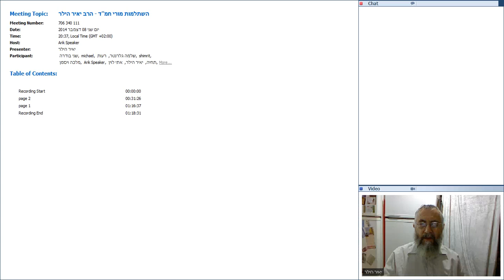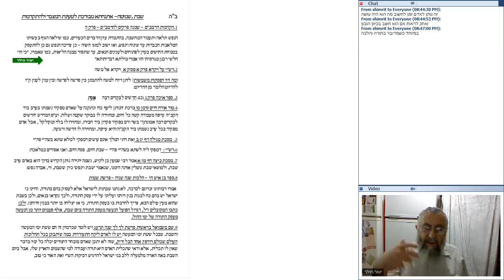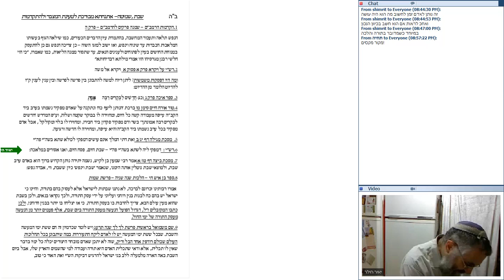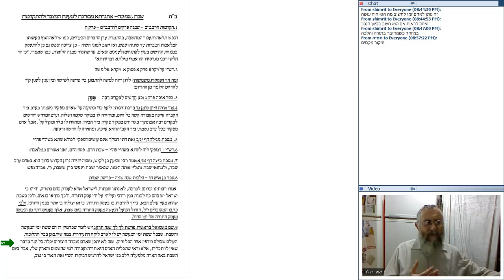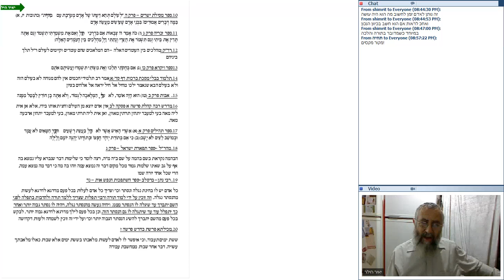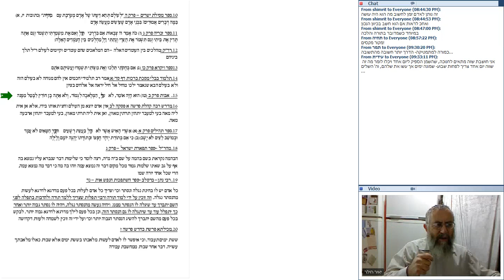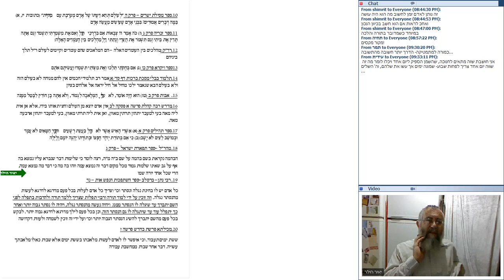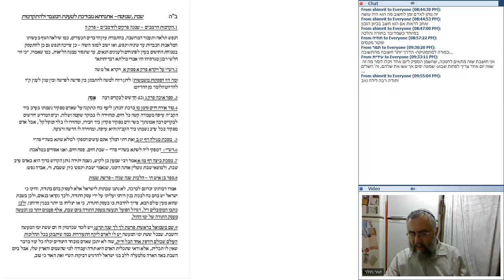השתלמות מורי חמ''ד - שמיטה עם הרב יאיר הילר - הרצאה שלישית